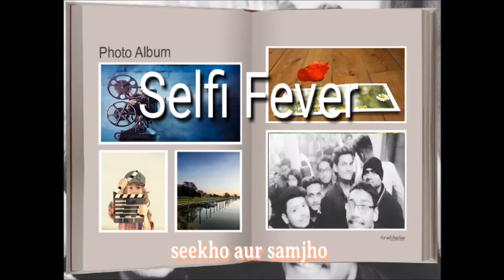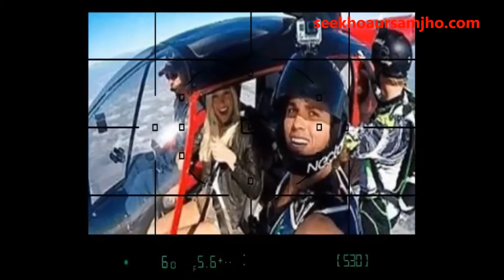Omg awesome facts about selfie Kilfie | क्या आपको सेल्फी लेना बहुत पसंद है ?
क्या आपको सेल्फी लेना बहुत पसंद है ,क्या आप सेल्फी के दीवाने है तो ये वीडियो पूरा देखिए और जानिए सेल्फी की अद्भुत बाते जो आप को ज़रूर पता होने चाहिए
 Selfie Fever|Selfie Pose|selfie Place|selfie Effects|Selfie Addiction
Selfie Style |Selfie Stick.
Selfie addict? It can damage your skin, cause wrinkles
what is selfie -a photograph that one has taken of oneself, typically one taken with a smartphone or webcam and shared via social media.
Highly important facts about selfie everyone should know
The Pathetic Selfie Craze
ineteresting Facts and side effects of selfie
OMG True!: Incredible and Amazing Facts
selfie craze|selfie queen|danger of selfie |death because of selfie
Death By Selfie: 127 People Died From 'Killfies|effects of selfie|selfie addiction brings negative impact|selfies bad for mental health|psychology behind selfies|advantage and disadvantage of selfie|Selfie craze is one of the most dominant causes of death|
Why Selfies Do More Harm Than Good |The Good, the Bad, and the Unexpected Consequences of Selfie|obsession with taking selfies |
SELFIE - New Trading & Investment Platform|
 23-Year-Old Model Hanging Off A Building For A Selfie, Is A Sign Of How Social Media Is Killing Us!
Best selfie apps|
Pennsylvania teen accused of killing friend and posting selfie with dying victim on Snapchat convicted of third-degree murder.
Are you obsessed with taking selfies?